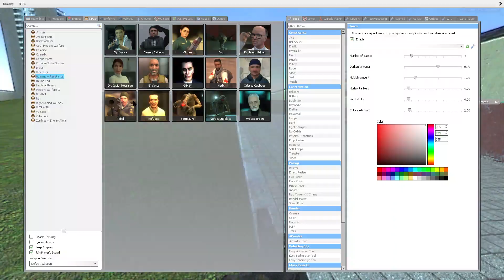Gmod Realism Test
Ive thought the gmod realism genre was cool for a while, and ive wanted to try it.
this is just a video of me playing around with all of my settings.